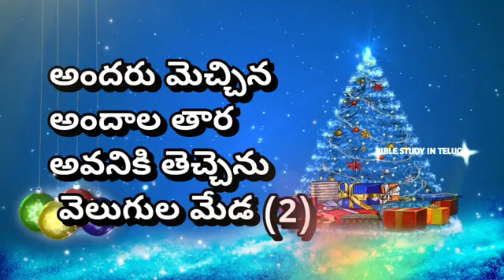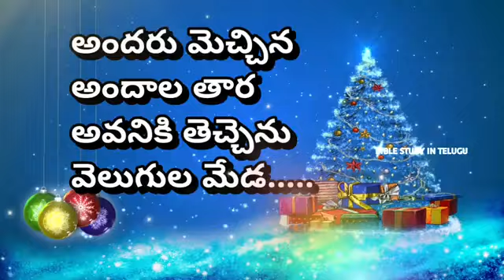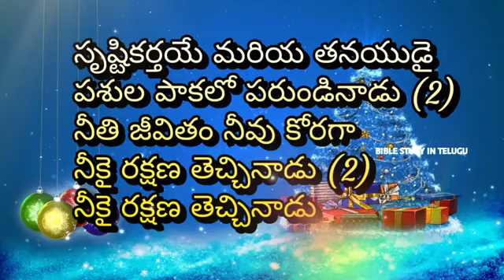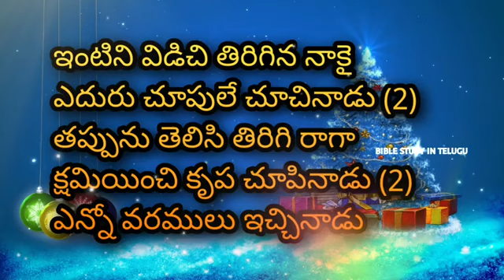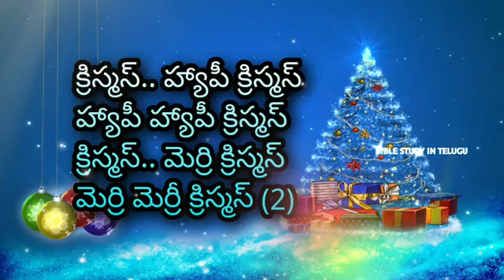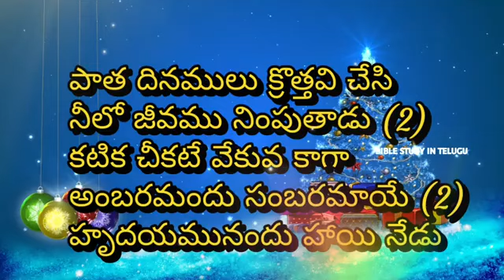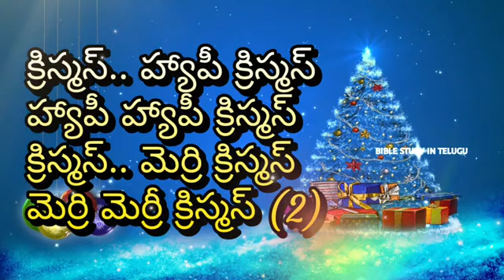అందరూ మెచ్చిన అందాల తార.......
అవనికి తెచ్చెను వెలుగుల మేడ (2)
 క్రిస్మస్.. హ్యాపీ క్రిస్మస్ హ్యాపీ హ్యాపీ క్రిస్మస్
 క్రిస్మస్.. మెర్రి మెర్రి మెర్రీ క్రిస్మస్ (2) ||అందరు||

(1)సృష్టికర్తయే మరియ తనయుడై పశుల పాకలో పరుండినాడు (2)
నీతి జీవితం నీవు కోరగా నీకై రక్షణ తెచ్చినాడు (2)
నీకై రక్షణ తెచ్చినాడు ||క్రిస్మస్||

(2)ఇంటిని విడిచి తిరిగిన నాకై ఎదురు చూపులే చూచాడు(2)
తప్పును తెలిసి తిరిగి రాగా క్షమియించి కృప చూపాడు (2) ఎన్నో వరములు ఇచ్చాడు || క్రిస్మస్||

(3)పాత దినములు క్రొత్తవి చేసి నీలో జీవము నింపుతాడు(2)
 కటిక చీకటే వేకువ కాగా అంబరమందు సంబరమాయె (2) హృదయమునందు హాయి నేడు ||క్రిస్మస్||

 @ all are the above are available in our
BIBLESTUDYINTELUGU channel